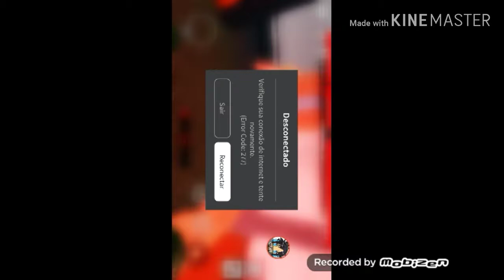Jogando jogo do marretão! (Flee the facility)